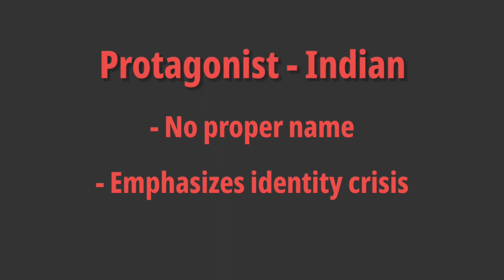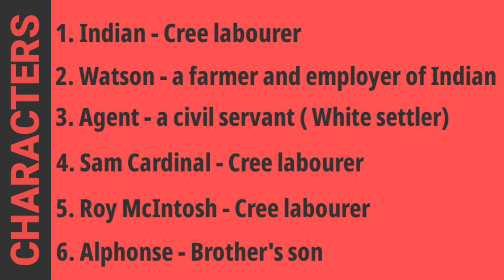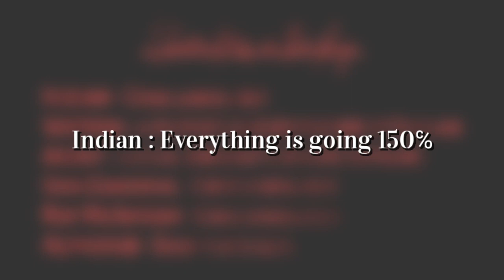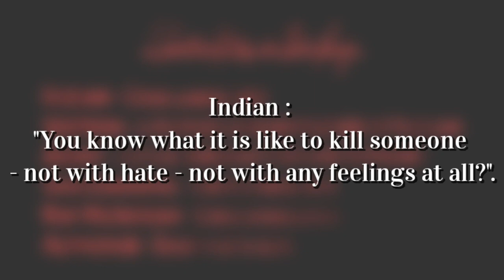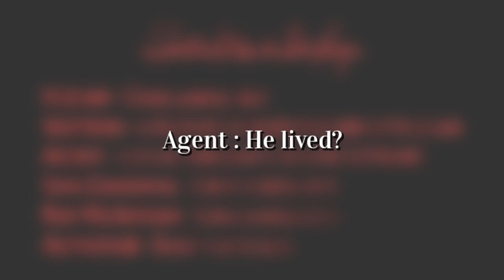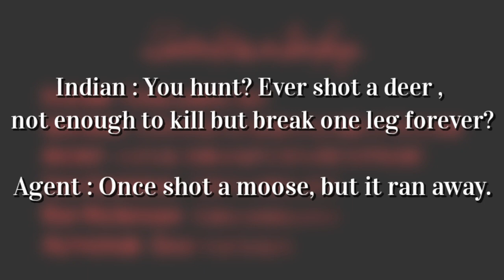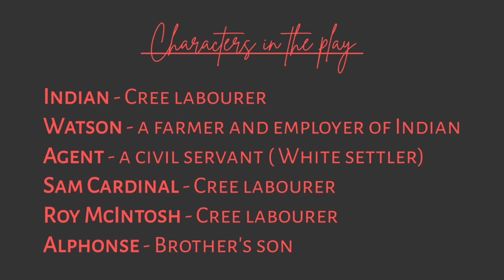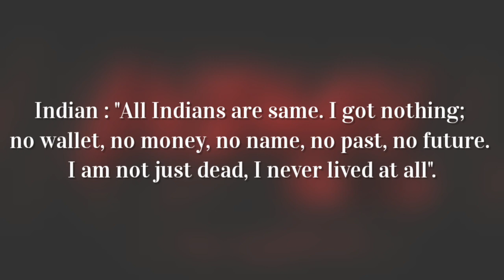Indian by George Ryga | Summary in Tamil | Lit Dictionary